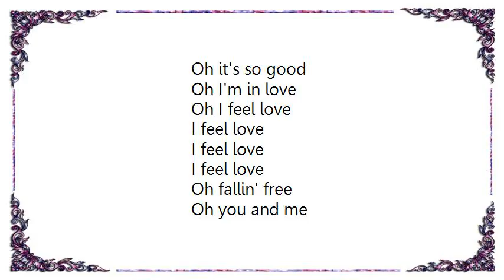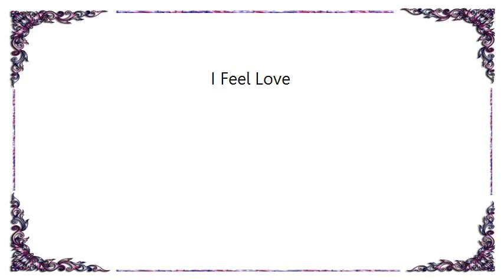Blue Man Group - I Feel Love Lyrics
[Lyrics Blue Man Group - I Feel Love]
Oh it's so good
Oh I'm in love
Oh I feel love

Oh fallin' free
Oh you and me

Oh I'll get you (I'll get you)
Oh what you do